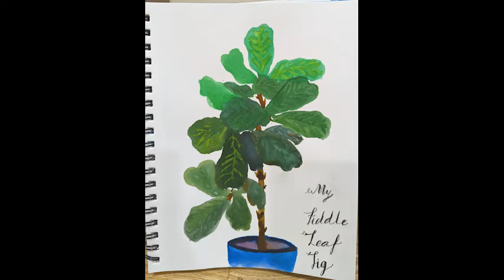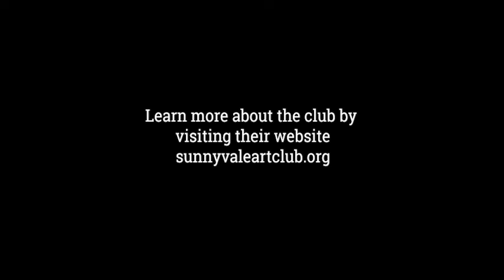The Virtual Art Show in the Sunnyvale Public Library Art Show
On the weekend of September 10 and 11, 2022, the Sunnyvale Art Club had an art exhibition at the Sunnyvale Public Library.

During the exhibition, the club had a slide show of the artists' art projecting on a screen while guests walked through the exhibition.  The slide show showed some of the other artwork of the club members besides the art that was already exhibited.

The Sunnyvale Public Library meets on the third Thursday of the month at 7 p.m.